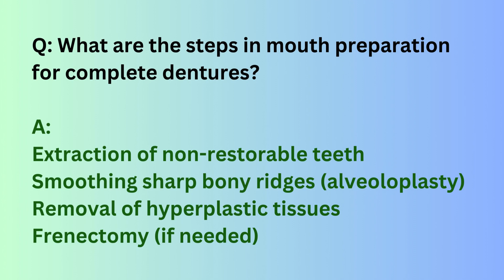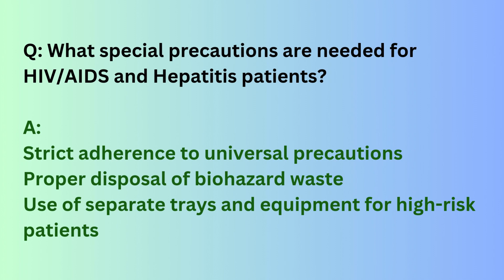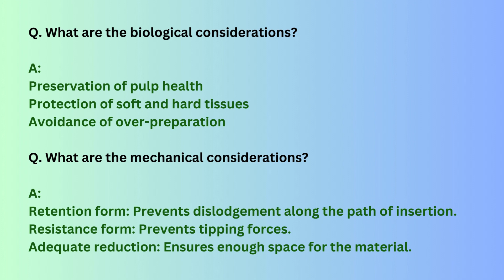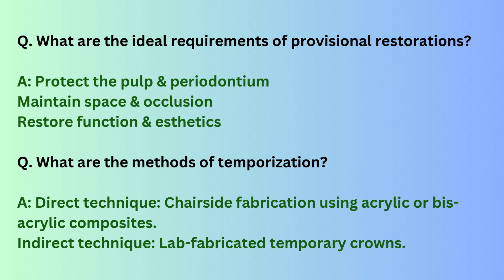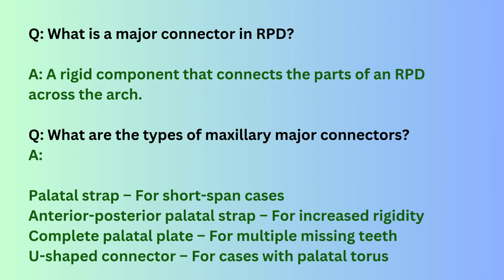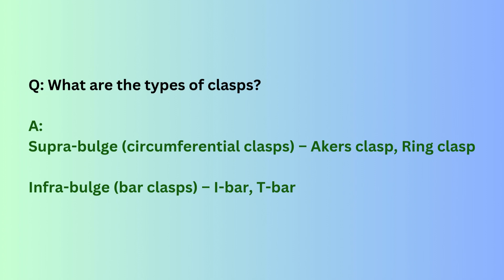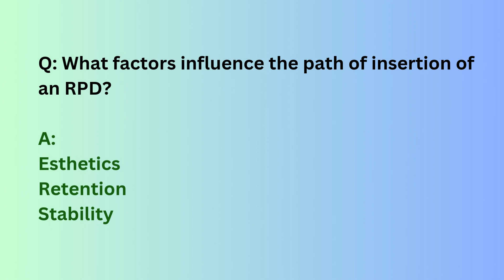Tamil Nadu MRB 2025 Dental Surgeon Exam | PROSTHODONTICS Questions & Answers 📚🦷 | TN MRB Preparation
full content tamil

💡 Are you preparing for the Tamil Nadu MRB 2025 Dental Surgeon Exam? This video covers 100 must-know multiple-choice questions (MCQs) with answers from all important topics like Anatomy, Physiology, Pathology, Dental Materials, Pharmacology, and more! 🦷✨

📌 Topics Covered:
✅ General Anatomy & Head and Neck Anatomy
✅ Physiology & Biochemistry
✅ Dental Materials & Restorations
✅ Pharmacology & Microbiology
✅ Oral Pathology & Radiology
✅ Periodontology, Prosthodontics, Endodontics, and more!

🔴 Stay ahead in your preparation and crack the TN MRB Dental Surgeon Exam 2025 with confidence! 📢